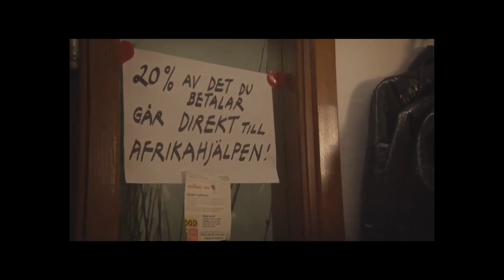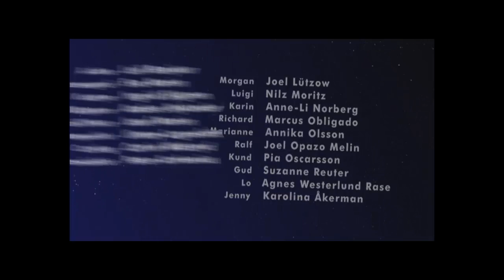Guds tre flickor avsnitt 2 (2/2)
Serien handlar om de tre 14-åriga tjejerna Jenny, Denise och Lo, som likt alla andra tonåringar har tusen olika saker att tänka på, vänskap, kärlek, föräldrar, skola och massor annat som gör det omöjligt att tänka klart. Dessutom finns Gud som tar alla chanser hon kan att utsätta flickorna för moraliska och känslomässiga prövningar.
Prod. år: 2009